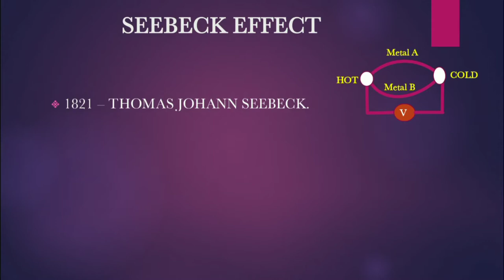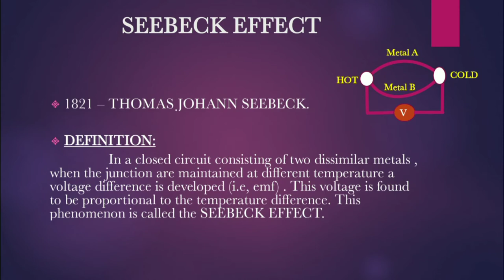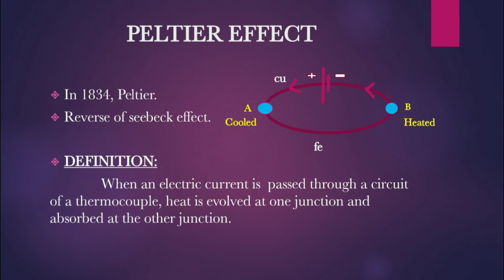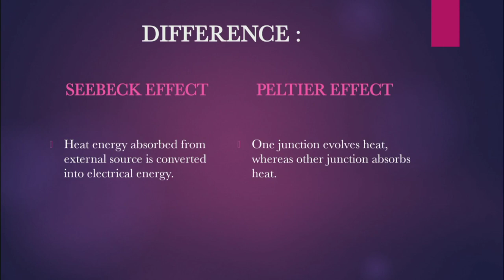SEEBECK AND PELTIER EFFECT in Tamil 🔬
In this video I have described about SEEBECK and PELTIER effect in Tamil...
If you have any doubt leave it in the comment session and it be clarified in future videos.